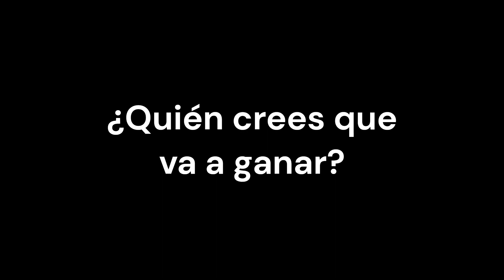Batalla de los INVICTOS - Ryan Garcia vs Gervonta Davis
Garcia vs Davis 22 de abril del 2023, el combate más esperado por todos los aficionados del boxeo

Gerbonta Davies vs Raian Garsia
Ryan Garcia highlights
Mejores momentos
Mejores momentos Ryan Garcia
Recopilación de nocauts
KO
k.o
Knockouts
Knockout
Gervonta Davies mejores momentos
Gervonta Davis highlights
Davis Knockouts
Davies nocauts
Hector Garcia vs Davis
Ryan Garcia vs Campbell
22th April
El combate del siglo
el combate más esperado del siglo
el mejor combate del año 2023
Boxeo
Boxing
Boxa
Boks
Deportes de contacto
luchadores invictos
luchador invicto
Entretenimiento boxeo
Cuando van a luchar Gervonta Davis y Ryan Garcia?
Por qué van a luchar Garcia y Davis?
Cuál es la fecha del combate Garcia Davis?